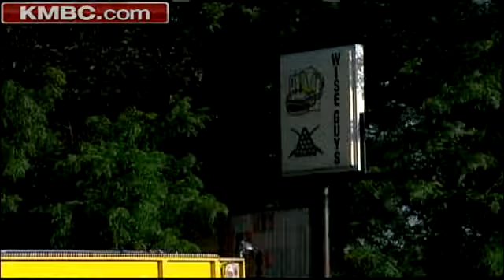Fire Damages Vacant Blue Springs Restaurant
KMBC's Diane Cho reports from the scene.